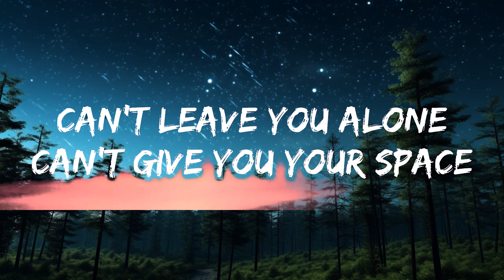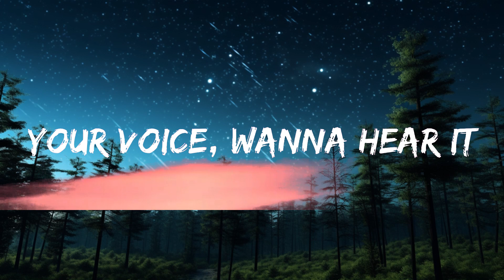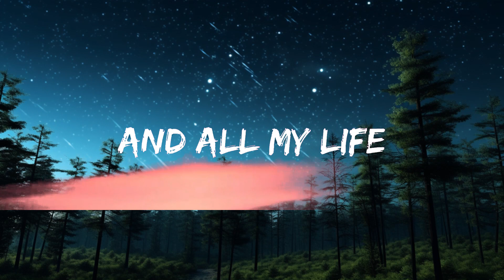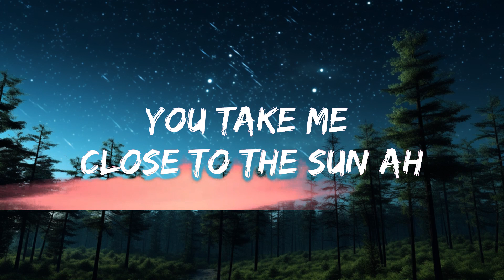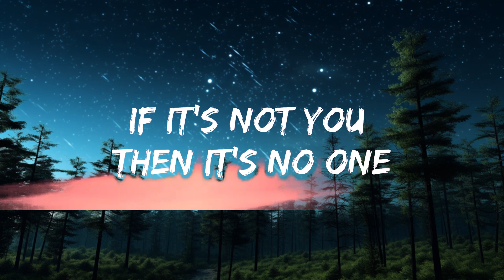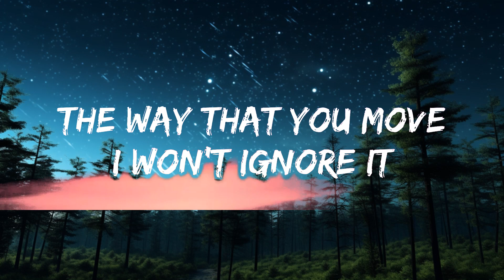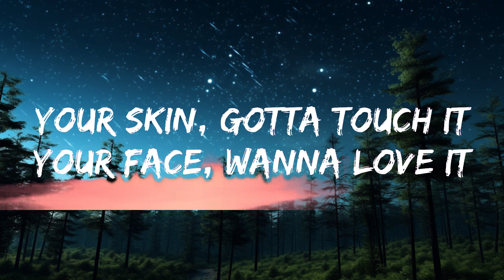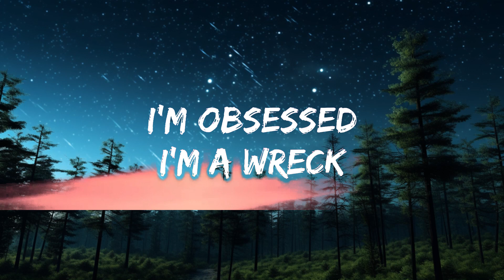Obsessed (Lyrics) [7clouds Release] | 30 Min (Letra/Lyrics)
🎵 Follow 7clouds on Spotify :
🎧 ​ @Rachel Lorin  - Obsessed (Lyrics) [7clouds Release]
⏬ Download / Stream:

👉 Rachel Lorin

 chàorinmusic
 chàorinmusic.com/spotify

 chàorinmusic.com

☁️ 7clouds:

🎤 Lyrics: Rachel Lorin - Obsessed

V1:
You gave me the world
When I was so lonely
You made me your own
Your one and only
Said what you said
That ‘I yêu you’
It got in my head
I can trust you
And I look in your eyes
and I know you
I’ve traced all your lines
Been looking for you
Open your doors
And let me in
Oh
Pre:
Won’t you be my baby
Won’t you be the one to save me
I’m not crazy, I’m just sayin
We could be amazing
And all my life
I been hoping I been praying
I’m not not crazy I’m just saying
Yeah I’m just saying
Chorus:
I’m obsessed
I’m a wreck
I’m obsessed
I’m a wreck
V2:
The way that you move
I won’t ignore it
And I took a hit
Off your cigarette
You knocked me out
I’m unconscious
Can’t live without
You, I promise
Wherever I go
Keep seeing your face
Can’t leave you alone
Can’t give you your space
Don’t let me go
Wanna be like you
Wherever you go
I’ll run for you
Oh
Pre:
I’m just saying
Chorus:
I’m obsessed
I’m a wreck
I’m obsessed
I’m a wreck
Bridge:
Your skin, gotta touch it
Your face, wanna yêu it
You take me close to the sun ah
Your voice, wanna hear it
Your lips, God I want it
If it’s not you then it’s no one
Chorus:
I’m obsessed
I’m a wreck
I’m obsessed
I’m a wreck